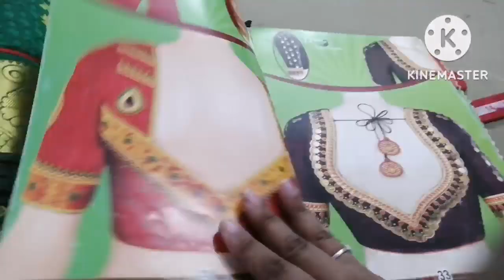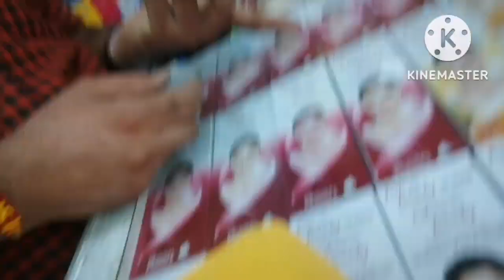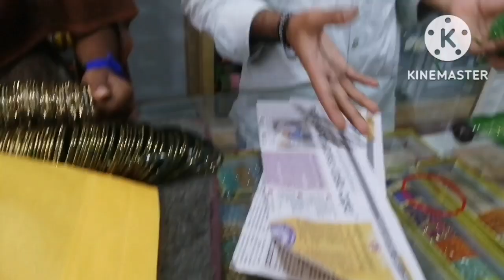ನಾಮಕರಣಕ್ಕೆ ಯಾವ ರೀತಿ Blouse Stich ಮಾಡ್ಸಿದೀನಿ? ಬಂದೋರಿಗೆ Return Gifts selection||Kannada Vlog